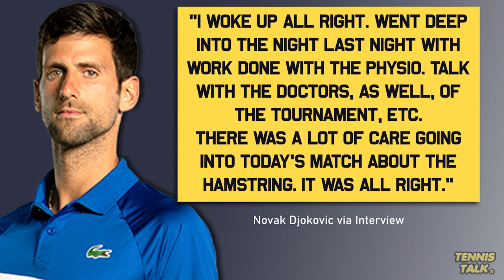Djokovic Injury Update ahead of Australian Open 2023 | Tennis Talk News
Novak Djokovic suffered a left leg injury during his win over Daniil Medvedev in the Adelaide Semi Finals and has yet to shake it off only days before the Australian Open 2023. He had to cut short a practice match against Medvedev before talking to the press about the issues. Do you think it'll hurt his chances for AO23?

0:00 | Intro
0:19 | Djokovic Statement
0:55 | Outro